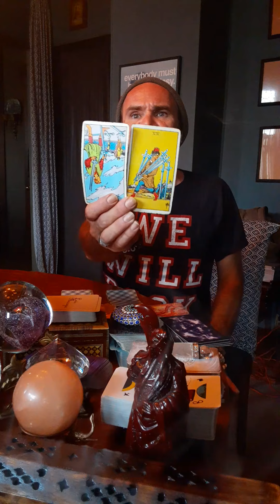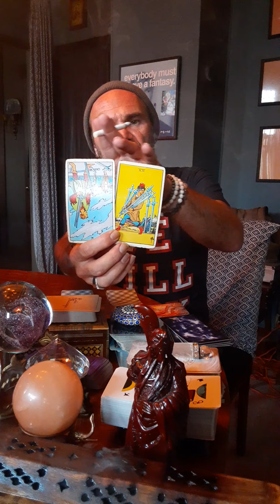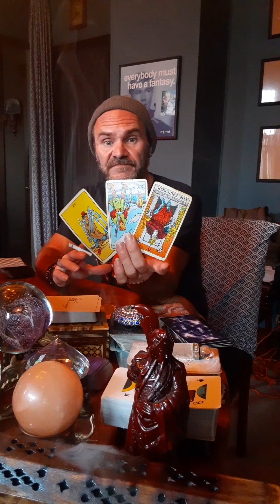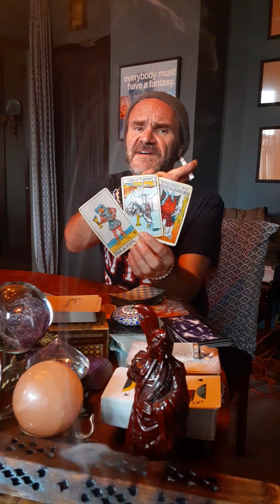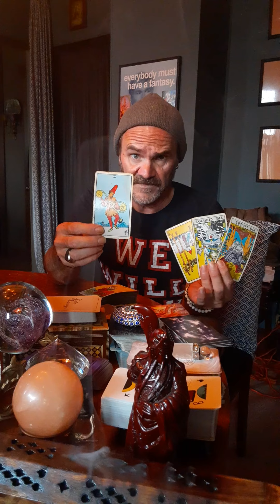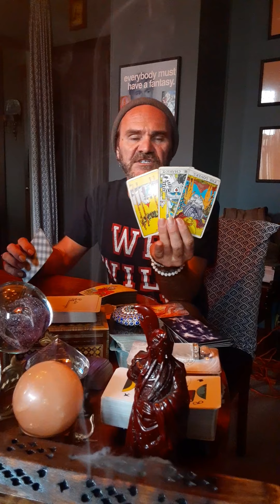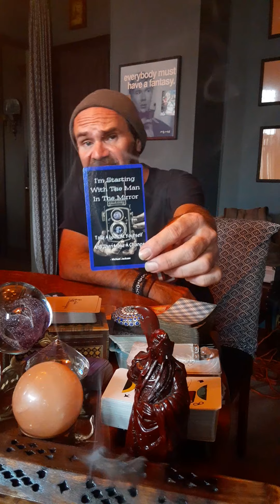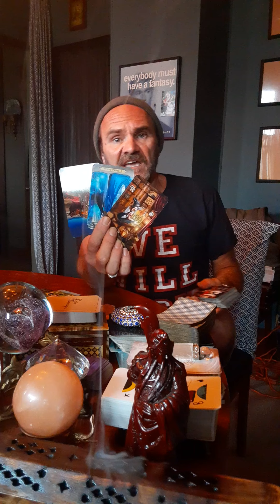Earth. He takes the dishes out of sink before he pees in it!?